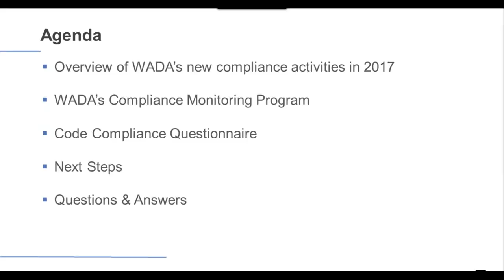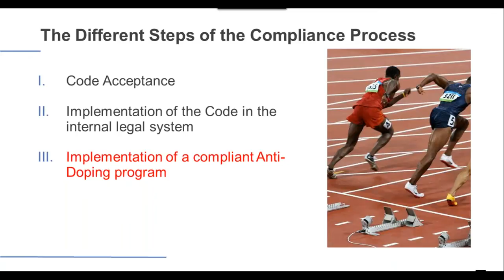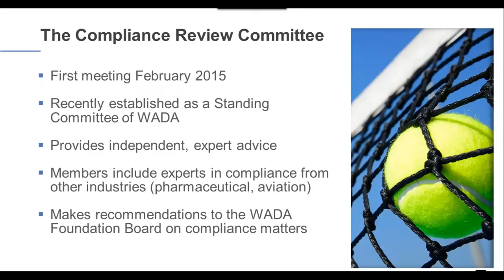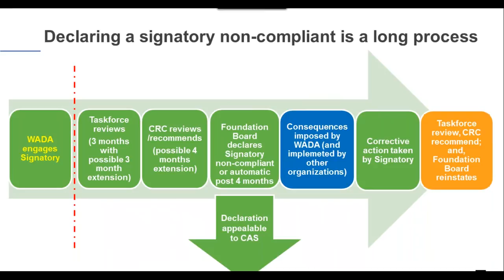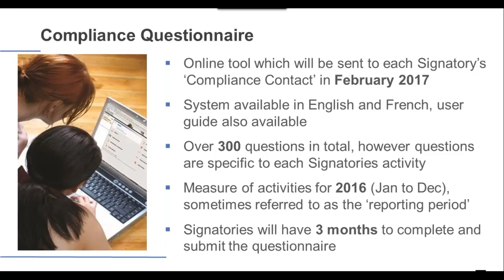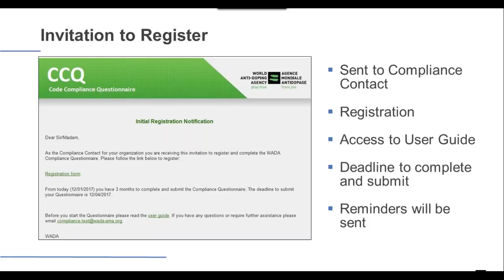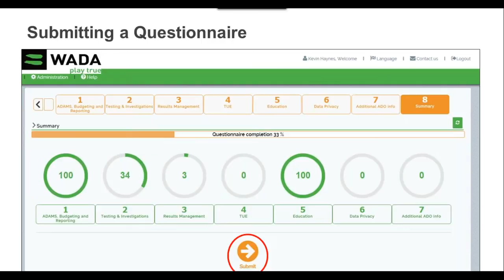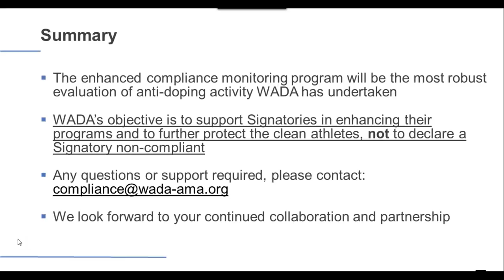Webinario de la Agencia Mundial Antidopaje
Webinario de la Agencia Mundial Antidopaje (AMA) acerca del programa de supervisión del cumplimiento del Código Mundial Antidopaje 2015